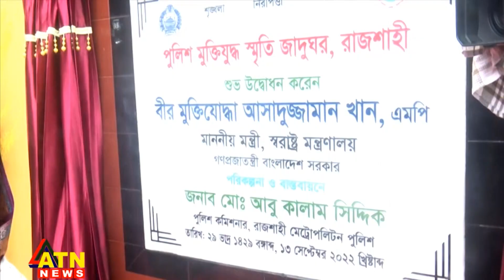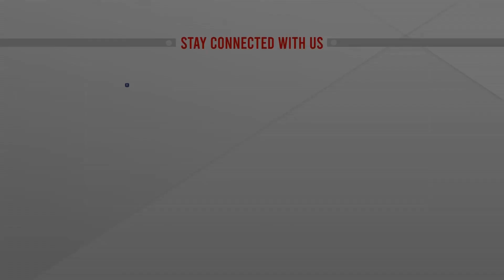বিদ্রোহীদের সঙ্গে মিয়ানমারে যু'দ্ধ চলছে : স্বরাষ্ট্রমন্ত্রী | Myanmar War | Home Minister | ATN News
বিদ্রোহীদের সঙ্গে মিয়ানমারে যু'দ্ধ চলছে : স্বরাষ্ট্রমন্ত্রী | Myanmar War | Home Minister | ATN News | bangla news |  bangladesh news | latest bangla  news | latest news | top bangla news